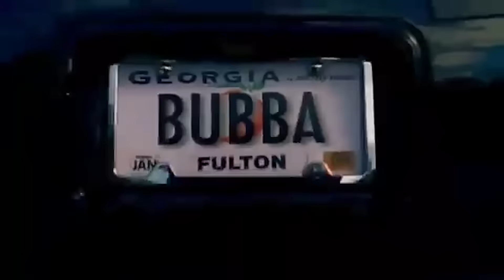Get A Booty FTW! - RUN JUNKIE S05E23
The man with the best last name in the sport took the victory at the Mt. SAC Relays. Oregon could've been insanely good, Felix and Merritt look fresh...Donavan Brazier not so much. And we are LIVE at 4 places featuring Drew Hunter in the 1500m!